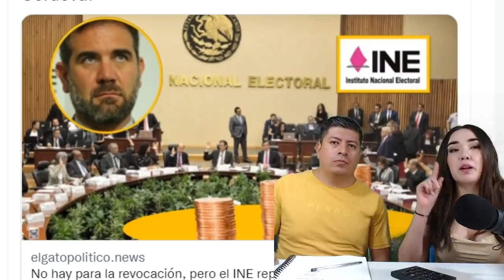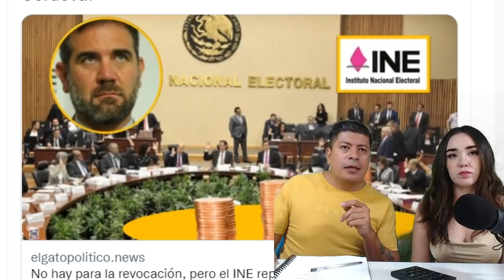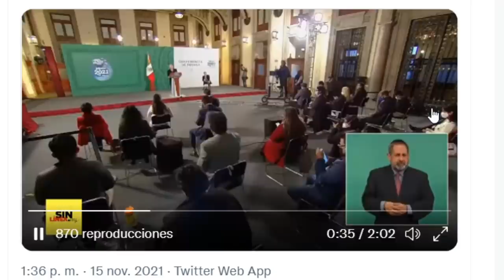SE SACUDE MEXICO! ESCANDALO EN EL INE, LORENZO SE ACAB0, HICIERON PAGOS MILLONARIOS AQUÍ LOS NOMBRES